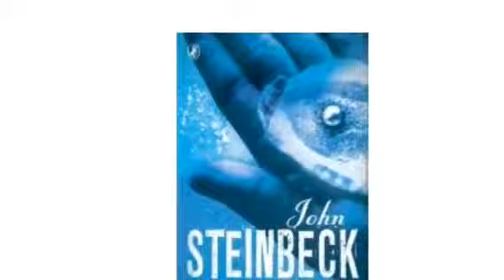The Pearl: Good vs Evil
The Pearl by John Steinbeck